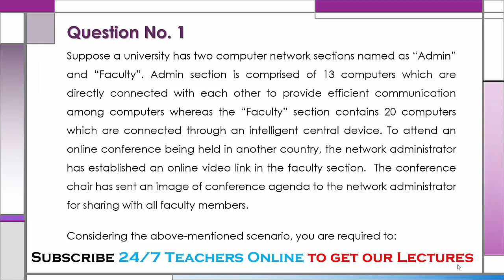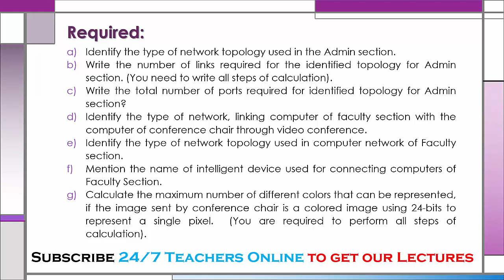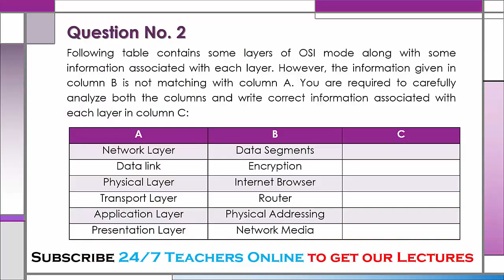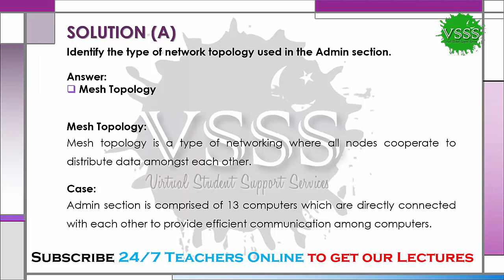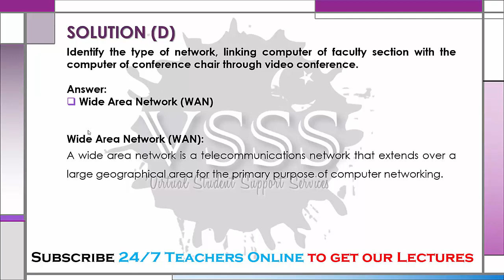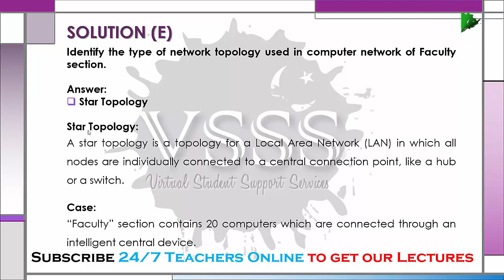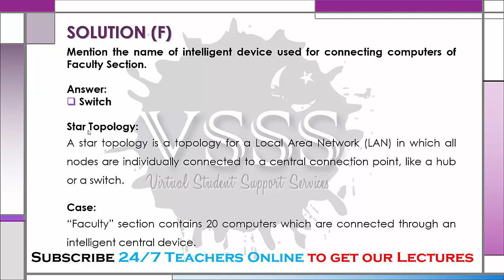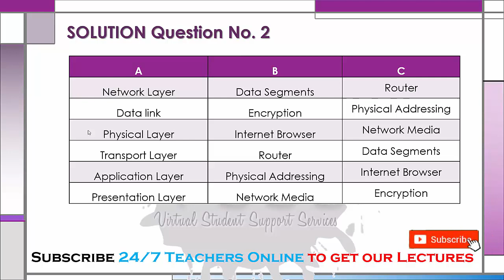SOLUTION Assignment No. 1 (CS601 – Data Communication) Fall 2019